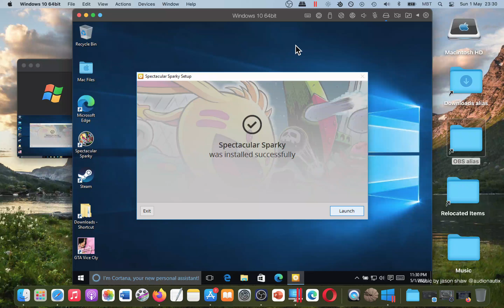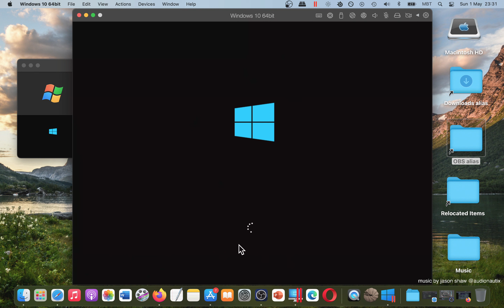How To Play Spectacular Sparky on MAC? Quick Tutorial + Gameplay